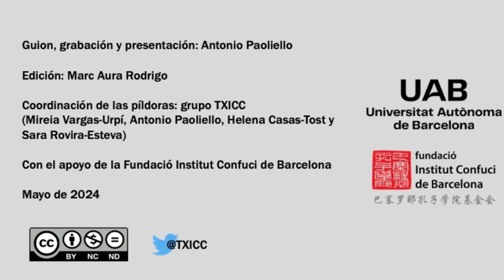El manhua (漫畫) taiwanés - Píldoras de literatura china y sinófona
Píldora a cargo de Antonio Paoliello, sinólogo y traductor. Actualmente es profesor lector de lengua y literatura chinas en la Universitat Autònoma de Barcelona.

Recursos en línea del TXICC sobre traducción del chino
- Anuario de traducciones literarias del chino en el Estado español:

Guion, grabación y presentación del vídeo: Antonio Paoliello
Edición: Marc Aura Rodrigo
Coordinación de las píldoras: grupo TXICC (Mireia Vargas-Urpí, Antonio Paoliello, Helena Casas-Tost y Sara Rovira-Esteva)